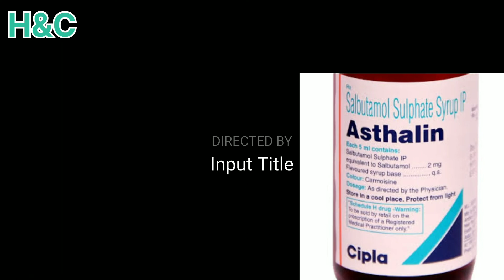अस्थमा का इलाज, Asthalin, Salbutamol uses in Hindi by Manish Sir